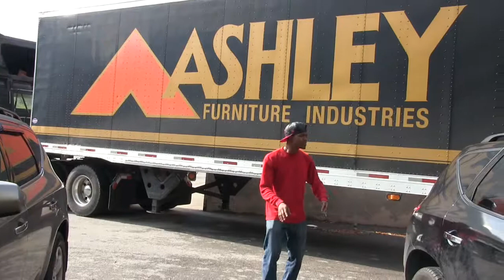wtfigoa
What The Fuck Is Going On AMERICA
the new fucking hit series.